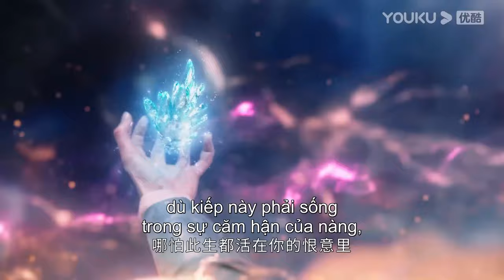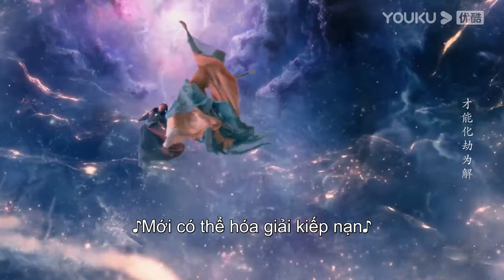Diệp Tịch Vụ đổi tiên cốt lấy tà cốt, đời này nguyện không gặp lại nhau | Trường Nguyệt Tẫn Minh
00:00 Website youku.tv International đã có mặt!
02:00 Tải APP YOUKU để theo dõi chương trình yêu thích của bạn